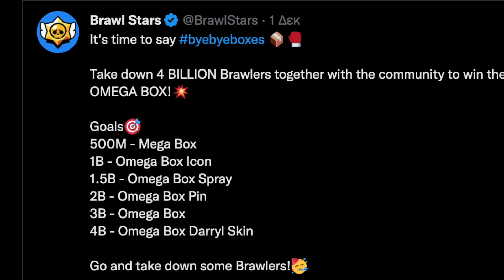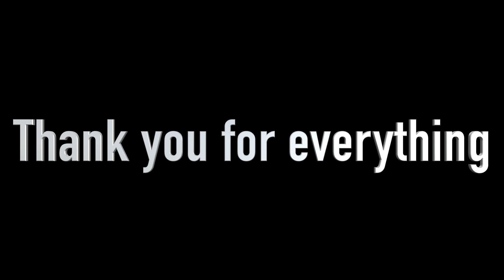bye bye boxes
biggest change in brawl stars history??
It's time to say byebyeboxes 📦🥊
Whats your opinion on this change?
Will you miss boxes?
New Brawl talk!!
Brawl Stars: Brawl Talk - BYE Boxes, FREE New Brawler, and STARR ROAD!!!